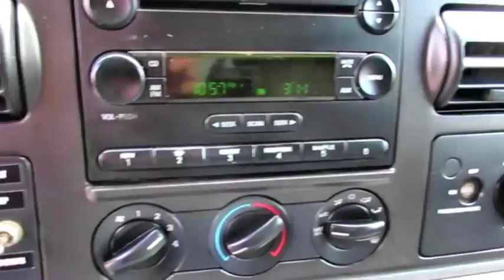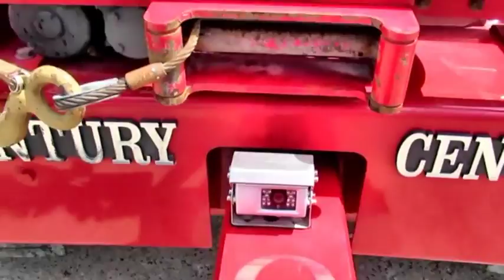2007 FORD F450 SD For Sale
Category: Wrecker